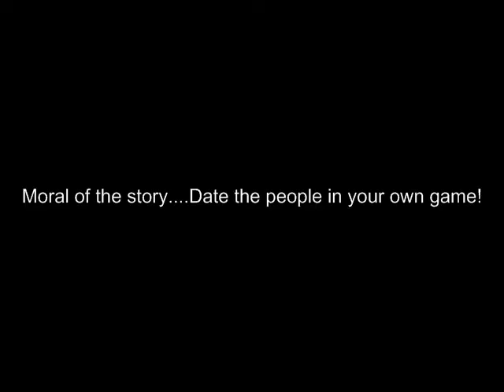The truth behind marios date life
A quick thing I did because I was bored. Hope you like it